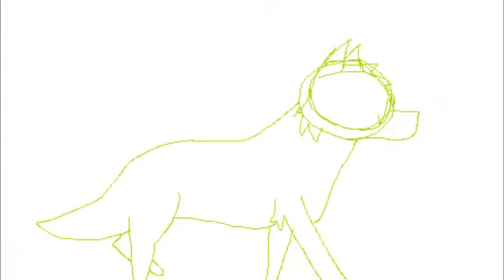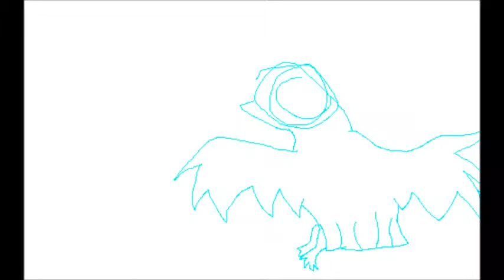2011 pics and animations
OMG These burnn they are so ugly!!! I'm glad i'm better at drawing.
Portal 1 ending song 'Still Alive'- GLaDOS :3
Total number of pics/frames: 317